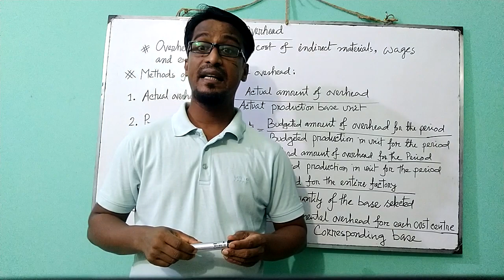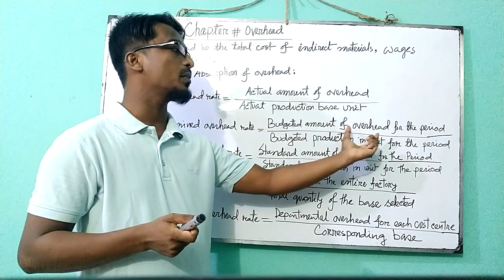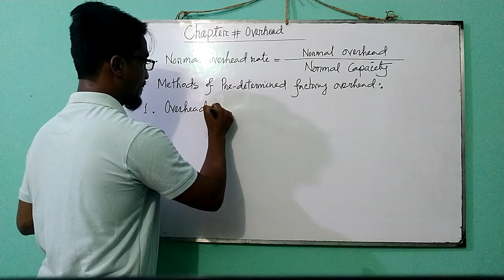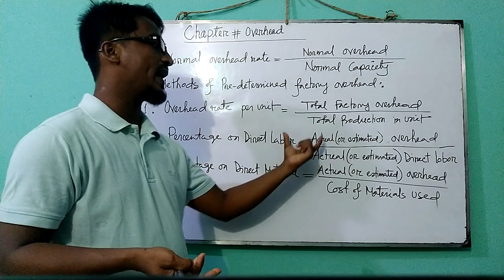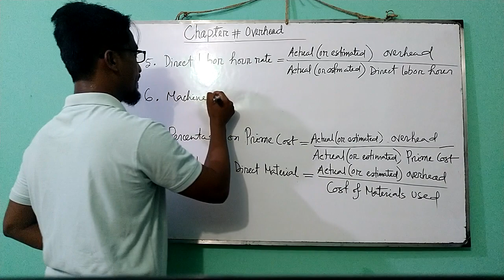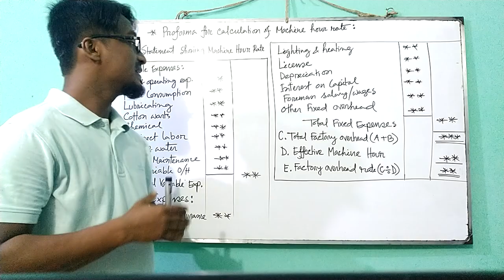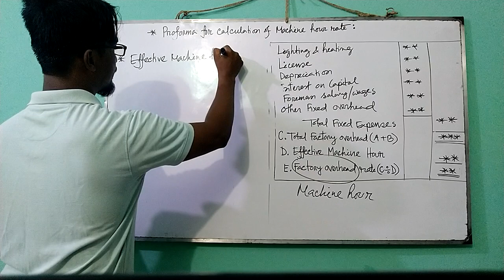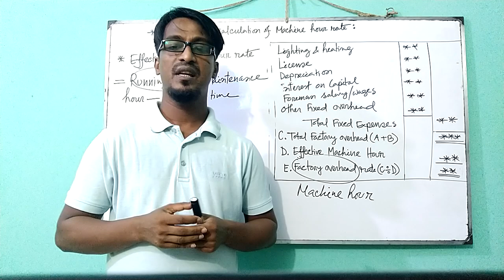Course: Cost Accounting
Md. Shafiqul Islam,
Assistant Professor,
Department of Accounting,
Chowmuhani Govt S A College, Noakhali